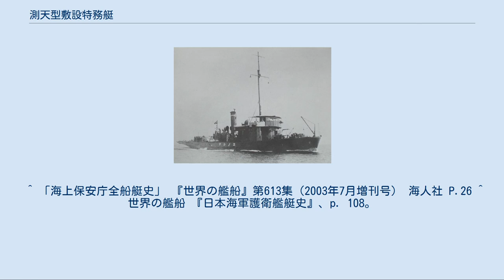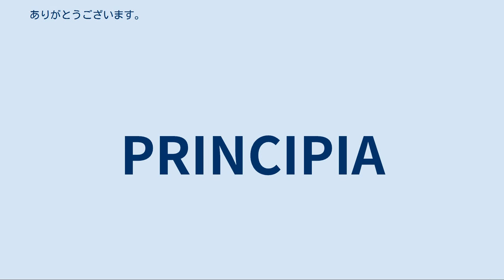測天型敷設特務艇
測天型敷設特務艇 （そくてんがたふせつとくむてい）は、日本海軍の特務艇（敷設艇、敷設特務艇）の艇級。
法令上の艇型名は持たないが、竣工第1艇の艇名から測天型敷設艇、測天型敷設特務艇と称される。
 1913年から1921年にかけて就役。
当初は雑役船（「マインボート」もしくは「大型敷設艇」）に分類されていたが、1920年4月1日に二等敷設艇、1931年5月30日に敷設艇に、さらに1944年2月1日には敷設特務艇に変更された。
 当初の艇名は鷲埼を除き「何々丸」であったが、1920年7月1日に艇名が「第何」や「丸」の無いものに変更された。
 太平洋戦争には測天を除く11隻が参加。
内地に近い要港警備を主任務としたため多くが残存した。
ただし、一部の艇はシンガポールなどの前線へと進出した。
戦後は復員輸送や掃海に従事した後に賠償艦として引渡され、あるいは解体された。
うち「加徳」は名前を改め、1970年まで民間客船として活躍した。
 各艇の共通事項は以下のとおり。
なお、艇の記述順は法令（特務艇類別等級表、および特務艇類別等級別表）に従う。
 1920年6月30日までに竣工したものは、全てが雑役船。
 1920年7月1日、在役全船が改名のうえ特務艇中の二等敷設艇に類別される。
その後竣工した艇も二等敷設艇に類別。
 1933年5月23日、敷設艇の等級が廃止され、在役全艇が敷設艇に類別される。
 1944年2月1日、在役全艇が敷設特務艇に類別される。
 測天型敷設特務艇「江之島」 江之島（えのしま） 1919年3月31日竣工（舞鶴）- 馬公で終戦。
その後の消息不明。
1946年4月30日除籍。
 黒神（くろかみ） 1917年5月1日竣工（呉）- 佐伯で終戦。
1945年10月5日除籍。
戦後掃海に従事。
1947年11月14日英国へ引き渡し、飯野ドックへ売却。
1948年1月6日舞鶴で解体開始。
同年3月3日解体完了。
 黒島（くろしま） 1915年5月25日竣工（舞鶴）- 下関で終戦。
1945年10月5日除籍。
復員輸送終了後の1947年10月3日中国に引渡し、中華民国海軍艦として1960年に退役。
 片島（かたしま） 1917年5月19日竣工（舞鶴）- 佐伯で終戦。
1945年10月5日除籍。
戦後掃海に従事。
1947年10月3日ソ連に引渡した後、さらに1956年にソ連から中華人民共和国海軍へ引渡。
退役年不明。
 戸島（としま） 1915年3月20日竣工（舞鶴）- 1945年7月30日舞鶴にて航空機の攻撃により沈没。
1945年11月30日除籍。
 測天（初代）（そくてん） 1913年7月4日竣工（舞鶴） - 1936年8月29日除籍。
 葦埼（あしざき） 1916年5月12日竣工（舞鶴）- 大泊で終戦。
1945年10月5日除籍。
1945年11月17日復員輸送中に新潟早川にて座礁。
 黒埼（くろさき） 1921年12月24日竣工（内田造船鉄工所）- 大湊で終戦？1945年11月15日掃海に従事中八戸にて座礁。
1945年11月30日除籍。
 加徳（かとく） 1916年4月4日竣工（舞鶴）- 大牟田で終戦。
1945年10月5日除籍。
復員輸送終了後の1947年に米国へ引き渡されたが、返還され1948年3月22日に運輸省海運局に、5月1日に海上保安庁に編入された。
海上保安庁では小型巡視船「加徳(PS29)」になり、瀬戸内海で警備救難兼設標業務に従事した。
1952年4月16日に解役後、5月に老齢廃船も民間へ売却されエンジンをディーゼルに交換、上構も全て変え客室などを設置、1953年5月に瀬戸内海汽船の客船「つるみ」となる。
総トン数440トン、速力11ノット、乗客370名。
1970年まで別府-呉間に就航した。
 圓島（えんとう） 1917年5月16日竣工（舞鶴）- 1945年1月15日航空機により台湾枋寮にて擱座。
浮揚のうえ高雄回航も終戦。
その後不明。
1946年4月30日除籍。
 似島（にのしま） 1920年10月15日竣工（呉）- 馬公で終戦。
1945年11月30日除籍。
 鷲埼（わしざき） 1921年9月30日竣工（横浜鉄工所）- 竣工時艇名は第四十五敷設艇、1926年11月6日、鷲埼と改名、舞鶴で終戦。
1945年11月30日除籍。
掃海業務。
1947年11月24日英国へ引渡し、佐世保で解体。
 ^ 江之島、黒埼のボイラーは池田式缶1基 ^ 1944年2月1日に特務艇中の敷設艇から特務艇中の敷設特務艇に類別変更される前に1...